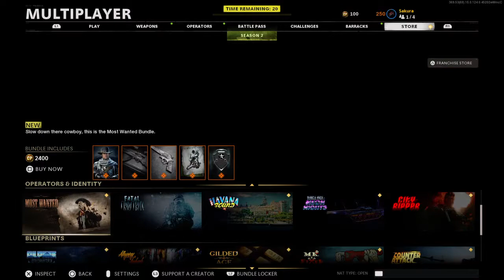Call of Duty®: Black Ops Cold War_20210402125403